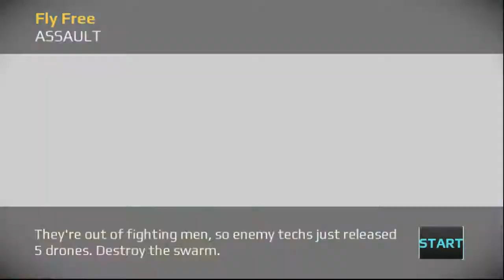Sniper Fury - Dubai Assault Mission - 16,17,18,19 & 20 Gameplay